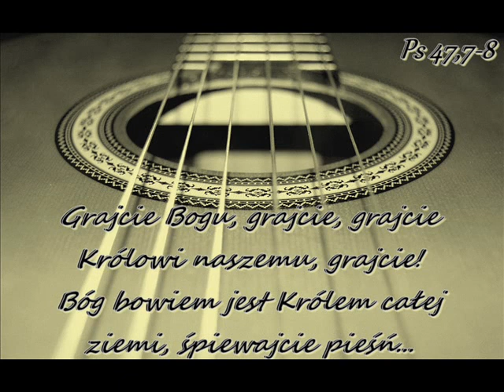01 11 2020 Pieśń - Pan zawsze z tobą